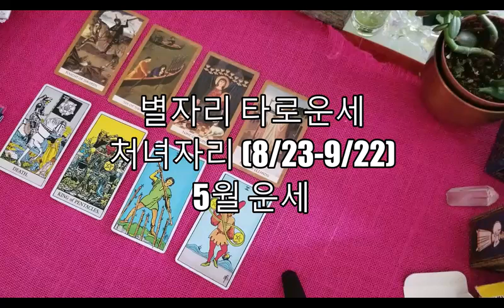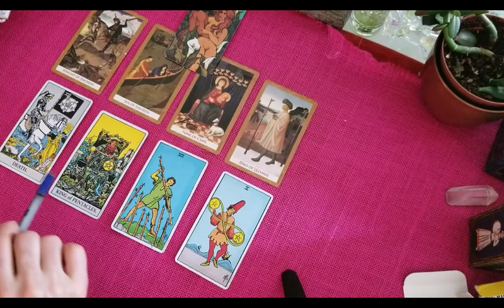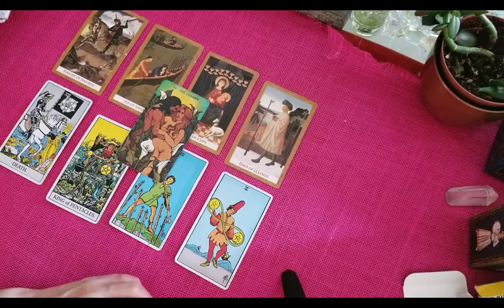별자리 타로운세: 처녀자리 (8/23-9/22) 5월 운세